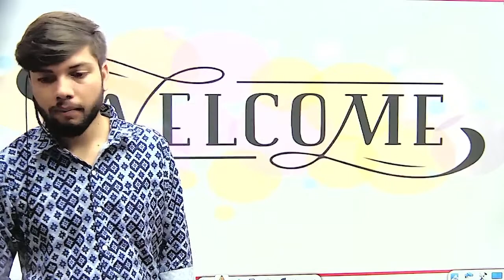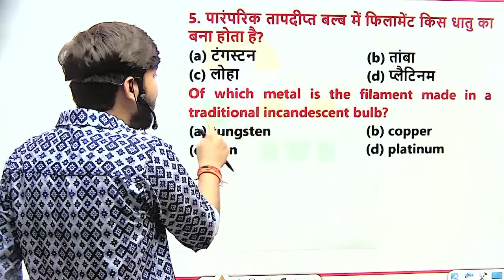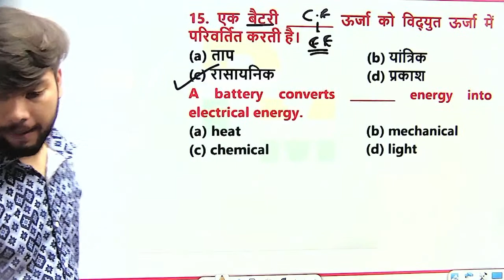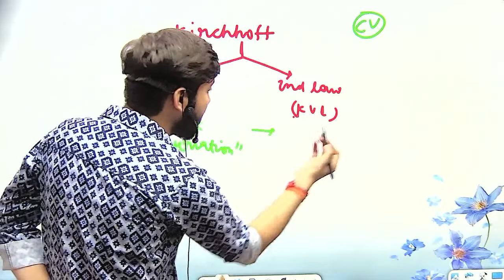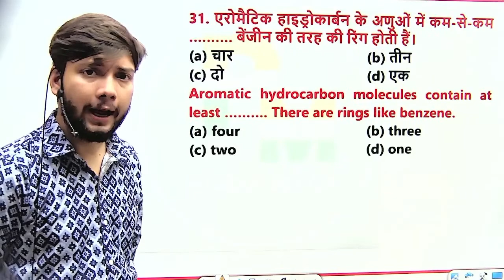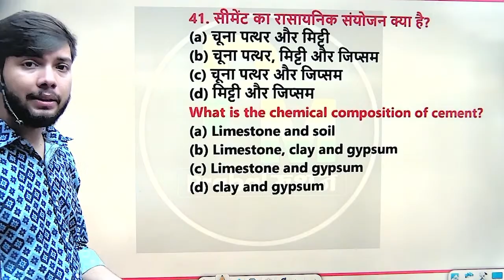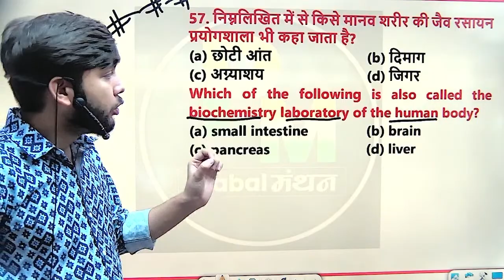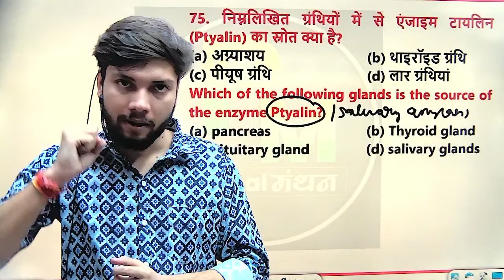Science Marathon | Bihar SI/BSSC | SSC CGL MAINS | UPSSSC PET/UP RO-ARO | Railway | By Pratyush Sir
Welcome to Prabal Manthan, your ultimate destination for an enriching Science Marathon designed specifically for Delhi Police Constable 2023, SSC CGL MAINS 2023, UP Police, Bihar Police, UP SI/BIHAR SI, UPSSSC PET, UP RO-ARO and other competitive exams. In this channel, we bring you an extensive and comprehensive coverage of complete science to help you excel in your exam preparations.

Science plays a vital role in various competitive exams, and our channel is dedicated to providing you with the knowledge and resources you need to master this subject. We cover a wide range of topics, including physics, chemistry, biology, general science, ecology, and more, ensuring that you have a strong foundation in Science.

Our marathon sessions are specially curated to provide you with in-depth information, essential facts, and important details that are frequently asked in Delhi Police Constable 2023, SSC CGL MAINS 2023, UP Police, Bihar Police, UP SI/BIHAR SI, UPSSSC PET, UP RO-ARO and other similar exams. With our comprehensive coverage, you can build a solid understanding of SCIENCE and boost your overall exam performance.

Pratyush Sir, an experienced educator, leads our sessions, bringing his expertise and effective teaching methods to help you grasp complex concepts with ease. His guidance and insights will enhance your learning experience and prepare you to tackle Science questions confidently.

Let Prabal Manthan be your trusted source for Science preparation, and together, we will unlock your potential and achieve success in Delhi Police Constable 2023, SSC CGL MAINS 2023, UP Police, Bihar Police, UP SI/BIHAR SI, UPSSSC PET, UP RO-ARO and other competitive exams.